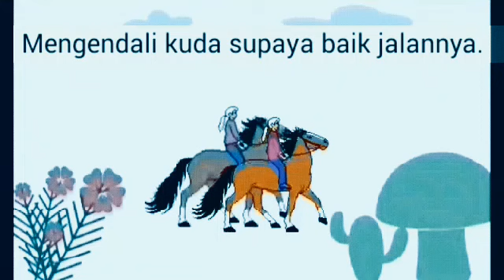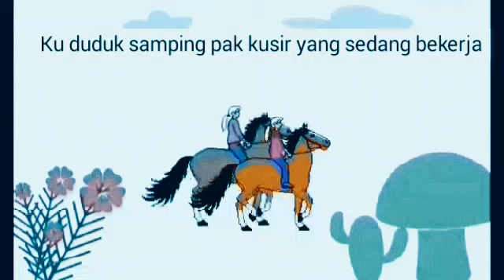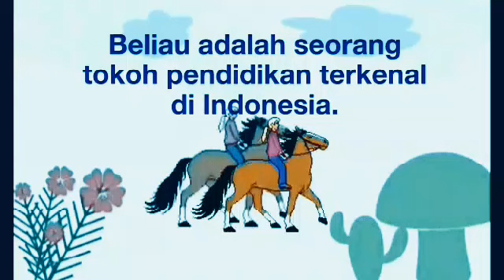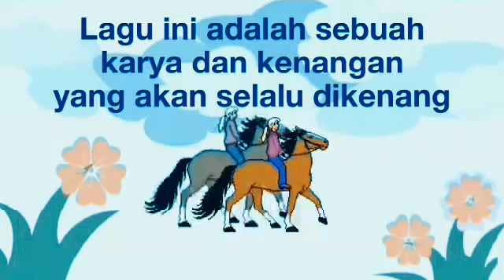NAIK DELMAN ISTIMEWA KARAOKE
By:Wiwin Nurwinaya
@youtuber Indonesia
Semoga dapat melepas stress dan nostalgia masa kecil.bernyanyi bersama dg orang terkasih tanpa beban, akrab, sehat dan awet muda.

Pada Hari Minggu ku turut ayah ke kota
Naik delman istimewa kududuk di muka
Kududuk samping pak kusir yang sedang bekerja
Mengendali kuda supaya baik jalannya.

Tuk tik tak tik tuk tik tak tik tuk tik tak tik tuk
Tuk tik tak tik tuk tik tak suara sepatu kuda.

Semoga lagu anak mulai di populerkan lagi.